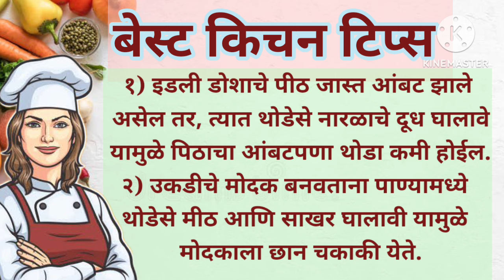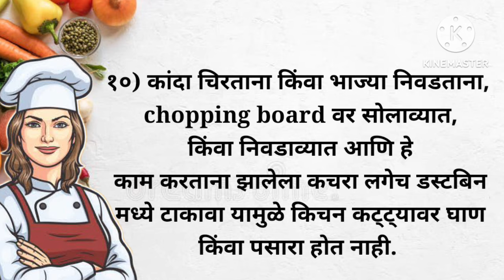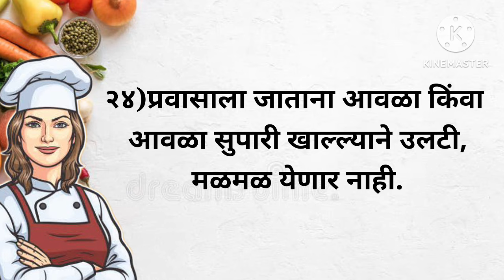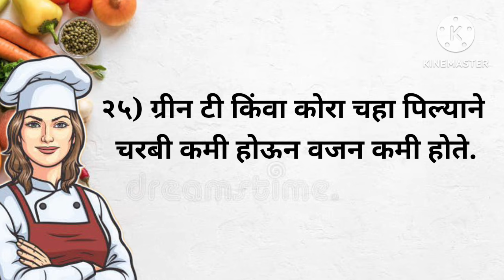kitchen tips | किचन टिप्स | tips and tricks| kitchen tips in Marathi |cooking tips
best kitchen tips| kitchen tips in Marathi | किचन टिप्स | kitchen tips and tricks |

आज या व्हिडिओमध्ये मी छान छान अशा उपयुक्त किचन टिप्स दिल्या आहेत तुम्हाला
@surekha's kitchen magic.
kitchen tips
kitchen tips and tricks
किचन टिप्स
tips and tricks